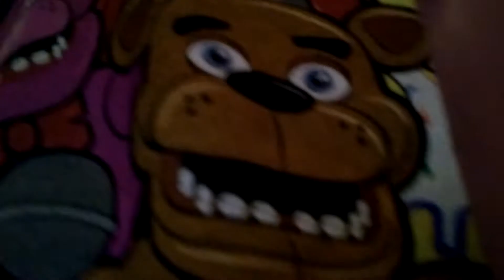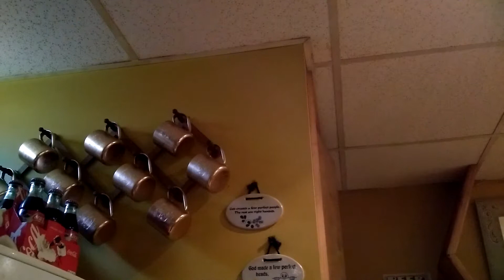MY FIVE NIGHTS AT FREDDYS SHIRT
Gdbsbxb